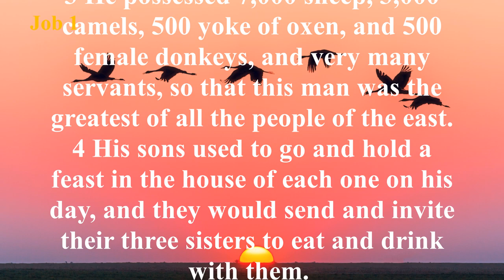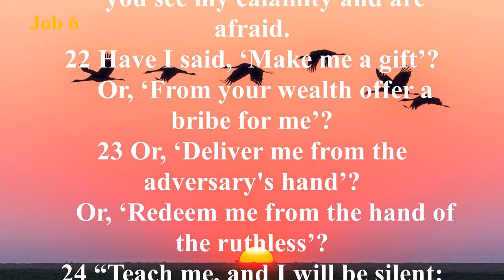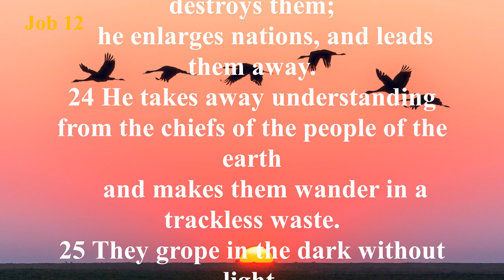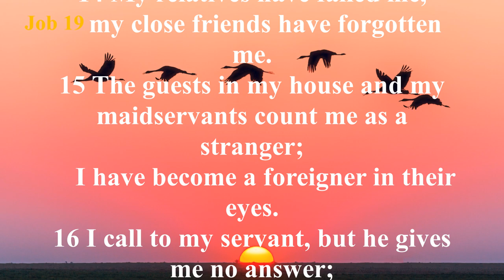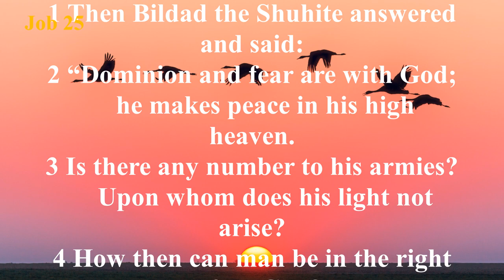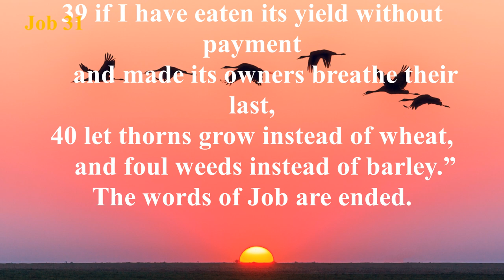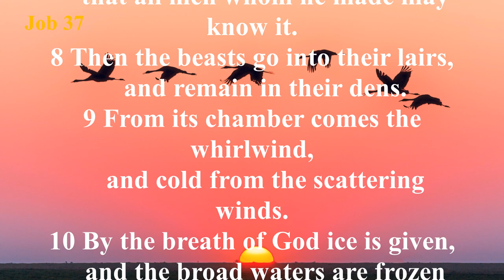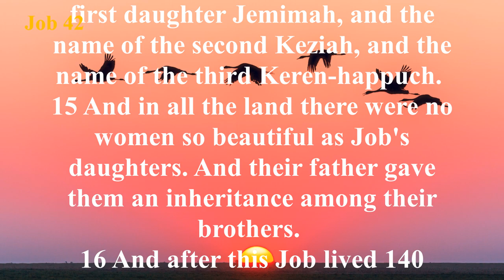The Book of Job (ESV) | Full Audio Bible with Text by Max McLean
Summary: At the beginning of the book of Job is a scene in heaven where Satan stands before God. God asks Satan, “Have you considered my servant Job?” (Job 1:8), and Satan immediately accuses Job, a righteous man, of fearing God only because God had prospered him. “Strike everything he has,” Satan says, “and he will surely curse you to your face” (Job 1:11). God grants Satan limited permission to put Job to the test. Why do the righteous suffer? This is the question raised after Job loses his family, his wealth, and his health. Job’s three friends Eliphaz, Bildad, and Zophar, come to “comfort” him and to discuss his crushing series of tragedies. They insist his suffering is punishment for sin in his life. Job, though, remains devoted to God through all of this and contends that his life has not been one of sin. A fourth man, Elihu, tells Job he needs to humble himself and submit to God’s use of trials to purify his life. Finally, Job questions God Himself and learns valuable lessons about the sovereignty of God and his need to totally trust in the Lord. Job is then restored to health, happiness, and prosperity beyond his earlier state.